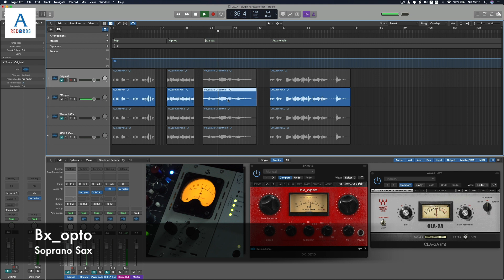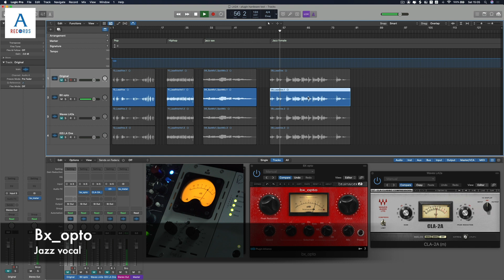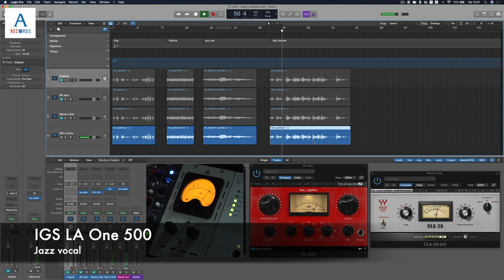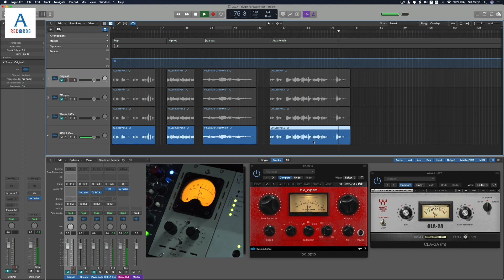A-Records - LA2A style plugins vs hardware | IGS LA One 500, Waves CLA-2A, Brainworx Bx_opto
- I have tried to match all hardware IGS LA one 500 and plugins Waves CLA-2A, Brainworx Bx_opto in gain reduction and level output as close as possible. They were different in their way in acting with audio source.
with education purpose only.

Time stam:
00:00 Original pop Vocal
00:35 Bx_opto pop vocal
01:04 Waves CLA-2A pop vocal
01:34 IGS LA One 500 pop vocal
02:07 Original hiphop vocal
02:27 Bx_opto hiphop vocal
02:47 Waves CLA-2A hiphop vocal
03:10 IGS LA One 500 hiphop vocal
03:34 Original soprano sax
04:10 Bx_opto soprano sax
04:46 Waves CLA-2A soprano sax
05:22 IGS LA One 500 soprano sax
06:00 Original jazz vocal
06:55 Bx_opto jazz vocal
07:48 Waves CLA-2A jazz vocal
08:44 IGS LA One 500 jazz vocal